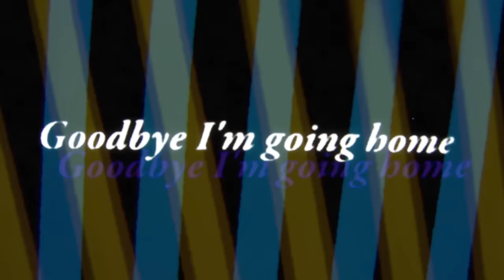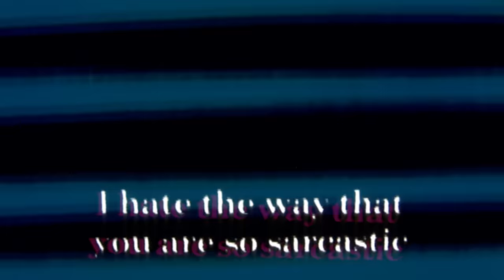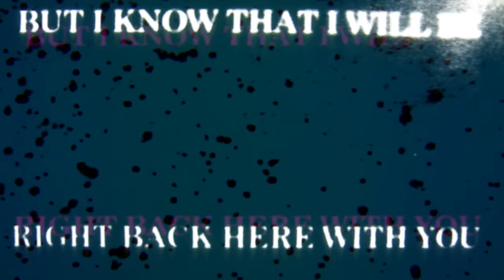Oasis - Married With Children (Official Lyric Video)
Taken from the album 'Definitely Maybe’

Lyrics:

There's no need for you to say you're sorry
Goodbye I'm going home
I don't care no more so don't you worry

I hate the way that even though you know you're wrong
You say you're right
I hate the books you read and all your friends
Your music's shite it keeps me up all night, up all night

I hate the way that you are so sarcastic
And you're not very bright
You think that everything you've done's fantastic

And it will be nice to be alone
For a week or two
But I know then I will be right
Right back here with you